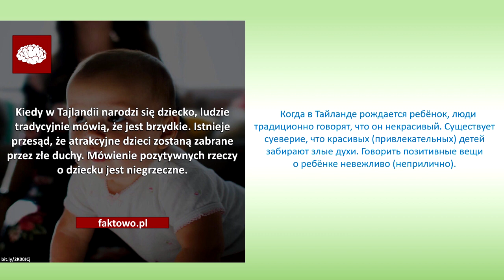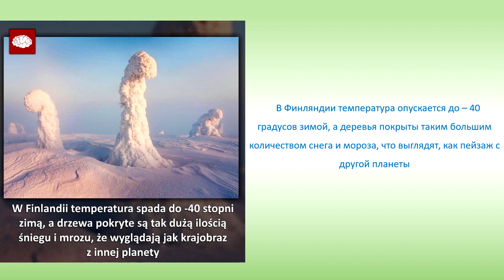Интересные факты на польском с переводом на русский - 1